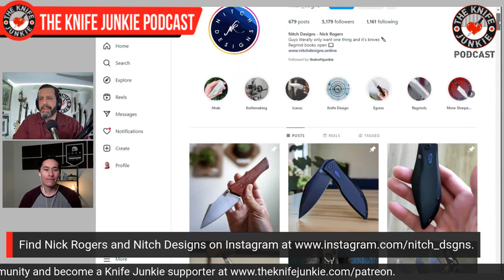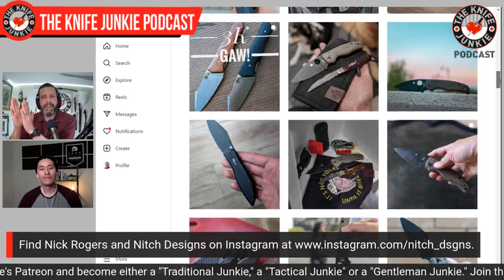Nick Rogers, Nitch Designs - The Knife Junkie Podcast (Episode 395)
Nick Rogers of Nitch Designs joins Bob "The Knife Junkie" DeMarco on Episode 395 of The Knife Junkie Podcast

Nick is a knife designer working with Artisan, Kansept, Two Sun and Bestech – creating stylish purpose-driven EDC knives and knife related merchandise. His “If you Know…” T-shirt is a knife world favorite, featuring a list of the alpha-numeric designations of our favorite blade steels.

Nick’s early labor of love, the Ingress frame lock went through multiple design iterations and prototypes and left an indelible style influence on his coming models, the Artisan Ahab and Kansept Ingress.

Other products designed by Nick and available for purchase include T-Shirts, hanks and patches as well as offering sharpening and blade regrinding services.